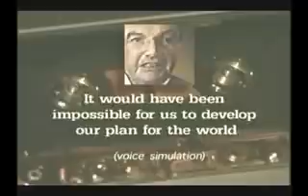Behind The Big News: Propaganda and the CFR Part 3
Most Americans know the mainstream media manipulates stories, manufactures illusions, and exploits fears. But the reason is more than just liberal bias or sloppy reporting. Behind the Big News exposes a revolutionary agenda originating outside the media that defines today's headlines. This powerful and fast-paced video examines some of the biggest news stories in recent decades to discover how this subversive agenda is promoted. Behind the Big News also reveals an effective strategy to overcome this ongoing assault on American freedom.